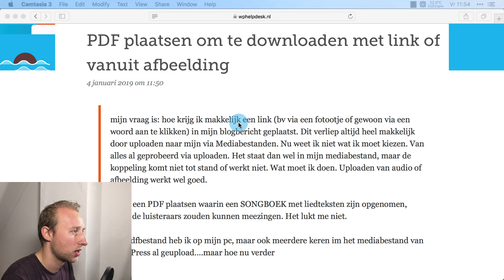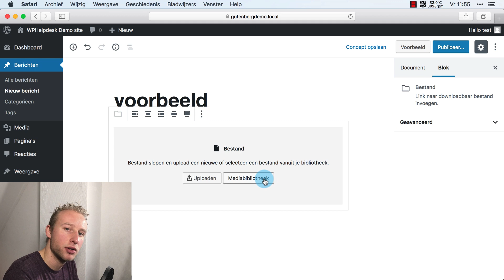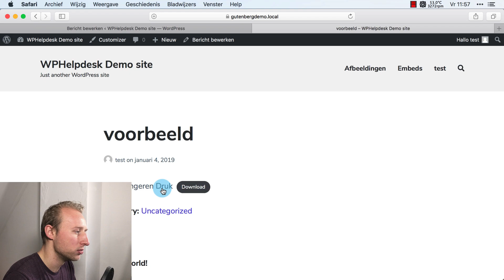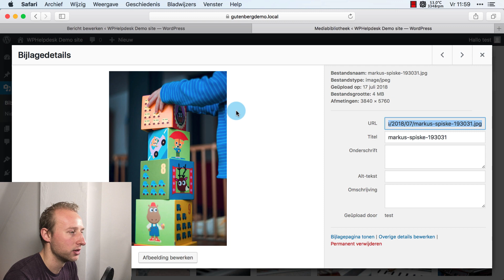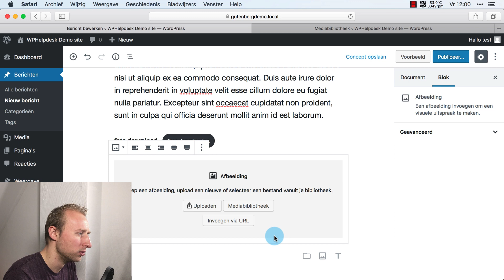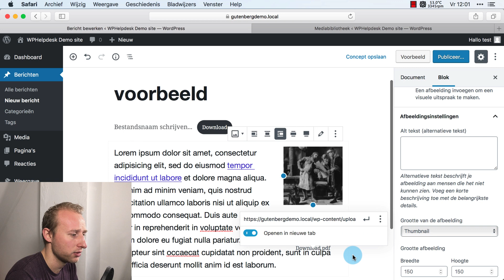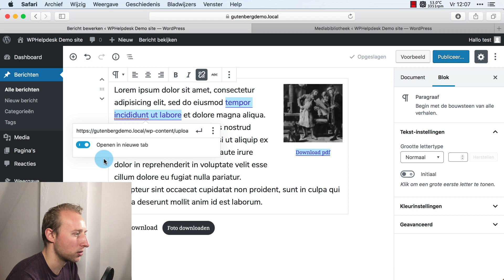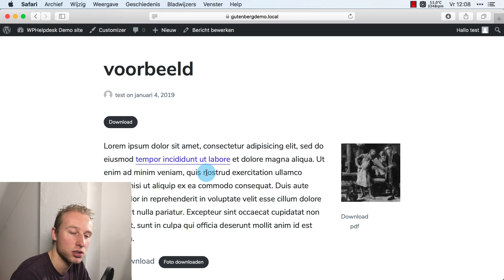WordPress PDF toevoegen met download link - Handleiding (2020)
In WordPress PDF toevoegen met download link, ik laat je 3 verschillende manieren zien om een download link te plaatsen in je WordPress bericht én pagina.

Hoe je een .PDF bestand kan uploaden en kan toevoegen als download link met de nieuwe blokken editor.

Hoe je een tekst link maakt die linkt naar je PDF of ander geüpload bestand én hoe je een afbeelding kan in voegen die linkt naar je download!

Deze functies zijn standaard aanwezig in WordPress en er zijn dan ook geen verdere plugins voor nodig.

Deze video maken we naar aanleiding van een vraag die gesteld is op onze website, alle stappen staan daar ook uitgeschreven

In deze video maken we gebruik van WordPress 5 met de nieuwe blokken bewerker/editor, ook wel bekend als de Gutenberg editor.

In deze video:
0:00 - Introductie PDF toevoegen
1:10 - PDF Toevoegen met bestand blok
3:00 - Tekst met pdf download link
4:18 - URL (link) kopiëren van PDF
4:55 - Download knop voor foto toevoegen
5:38 - Foto/afbeeldingen linkt naar PDF download
7:35 - Download links in nieuw tabblad openen